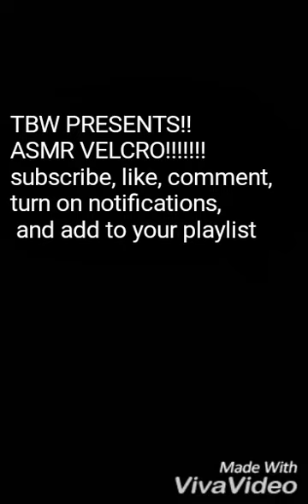ASMR VELCRO SOME WIND LIGHT TAPPING!!!!